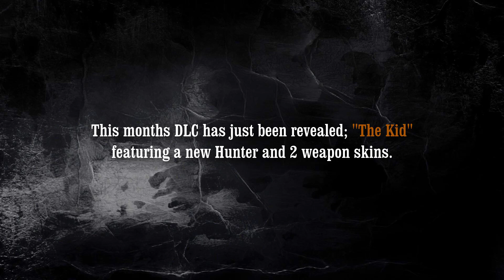THE KID skin pack: *NEW* ruffian hunter + 2 CONVERSION skins (HUNT: Showdown DLC Preview)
This months new Legendary skin pack just got teased today featuring a new Hunter and some awesome new weapon skins.